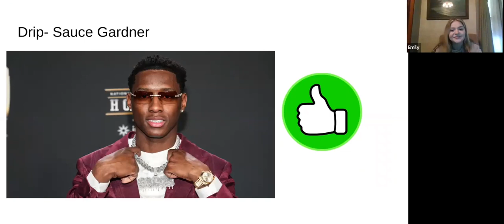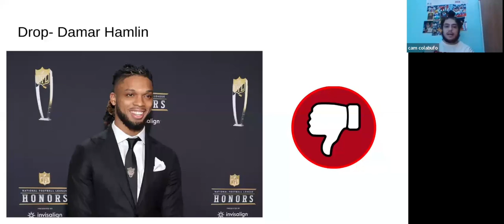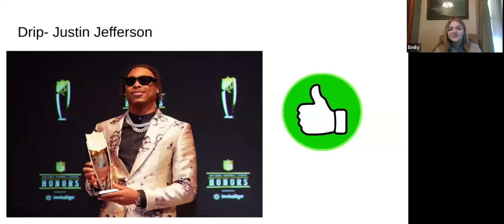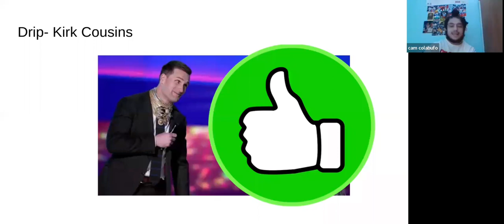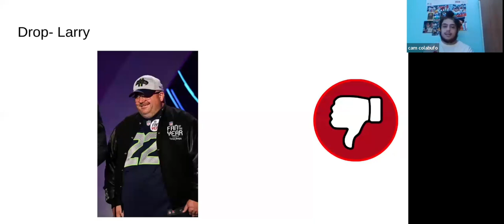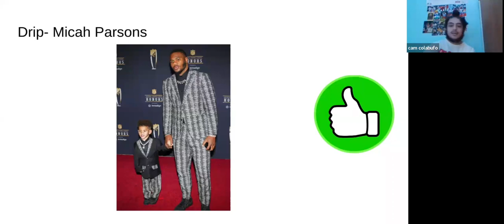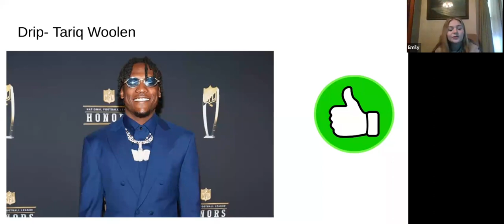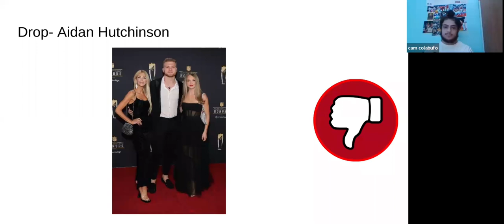Crazy NBA moves! NFL drip, and more! (Episode 19)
In this episode, Cam and Emily discuss the recent Syracuse basketball game, NBA trade deadline, NFL Drip, and more.

This episode was recorded before it was announced that De’Aaron Fox, Pascal Siakam and Anthony Edwards were all stars.

Vibe with the 315 Socials-